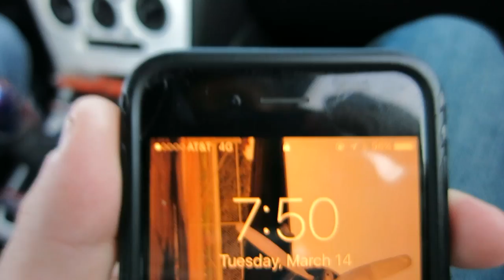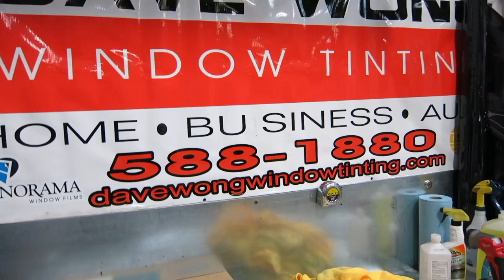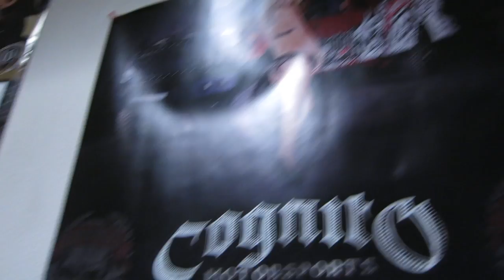WRX & GS GET TINT!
The WRX finally gets good quality tint and also doesn't look finish bowl while the GS gets its windshield done!